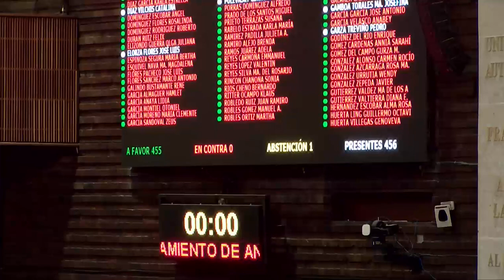Votación / Reformas a la Ley General de Vida Silvestre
Con 463 votos a favor y 1 abstención, aprueban dictamen por el que se reforman y adicionan diversas disposiciones de la Ley General de Vida Silvestre, en materia de aprovechamiento de animales silvestres como mascotas. Pasa al Senado de la República.